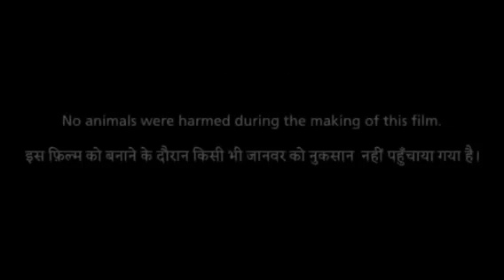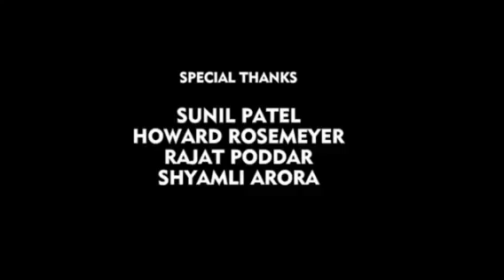Jumanji The Next Level Full Movie In English | New Hollywood Movie | Review &amp; Facts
Jumanji The Next Level Full Movie In English | New Hollywood Movie | White Feather Movies | Review &amp; Facts
In this video I have reviewed about Jumanji The Next Level Movie with some details and I have told some interesting facts about the movie. This is not a movie.